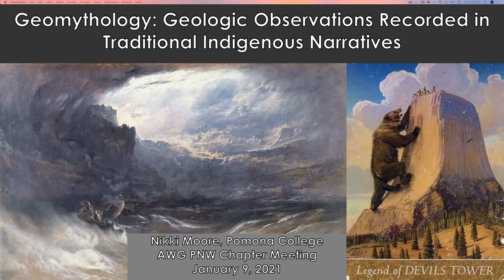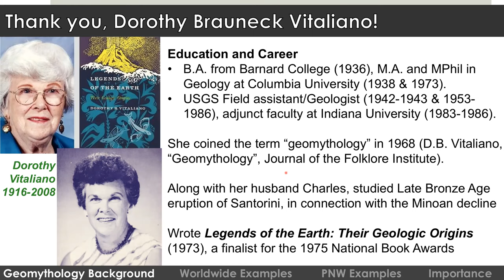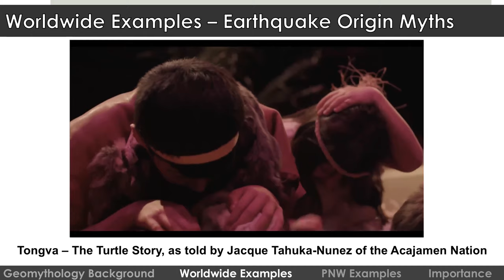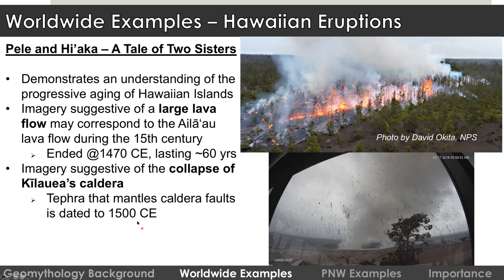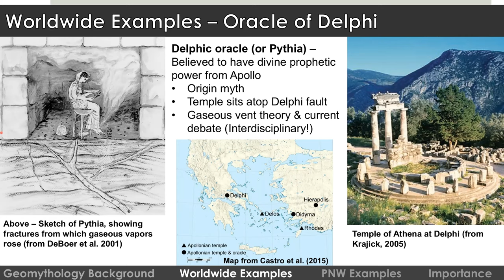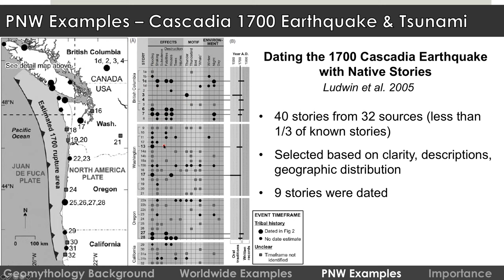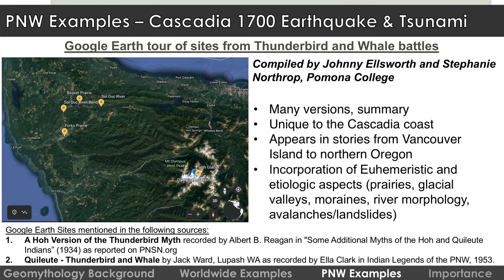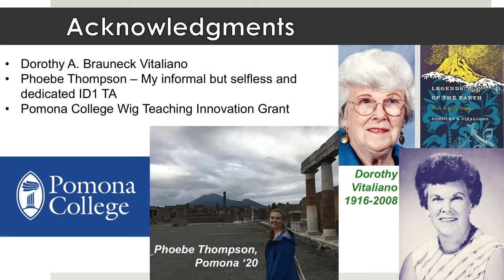Geomythology, Dr. Nikki Moore - AWG-PNW Meeting